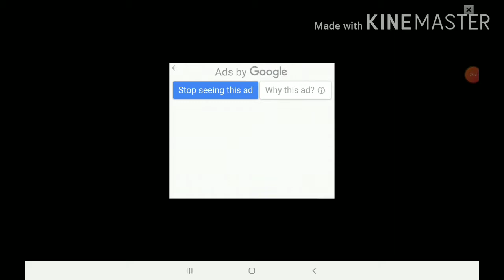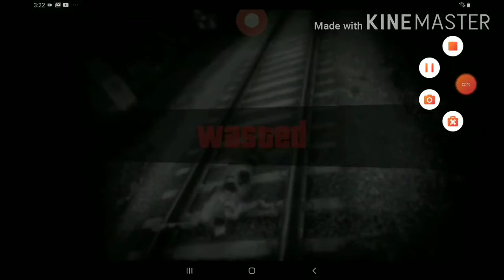Upside down face man in gta 5